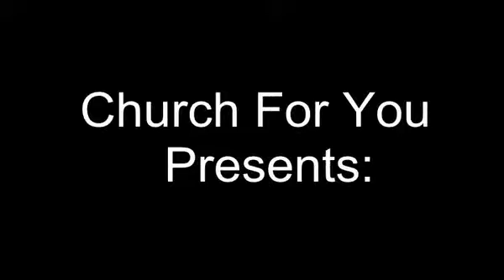The Blood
The word Blood is found over 400 times in the Bible. The Blood of Jesus Christ brings redemption. Only His Precious Blood can be the perfect substitution for us. It brings cleansing from sin, peace with God, and access to His presence. The Blood of Jesus cleanses the conscience and brings victory.